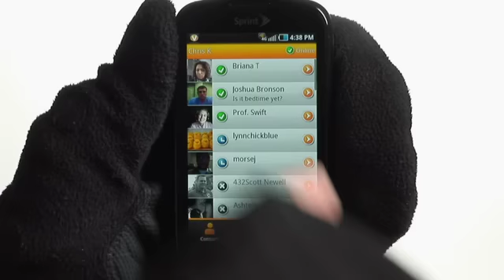ooVoo mobile video chat..... is actually.... mobile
ooVoo's high quality 6-way mobile video chat makes it possible for people around the world to connect and communicate through voice and video calls.  There's no need to be tied down to your desk or Wi-Fi networks. ooVoo mobile video chat...is actually...mobile.